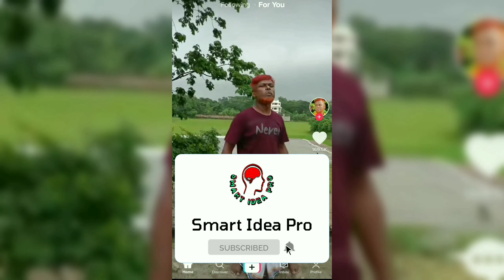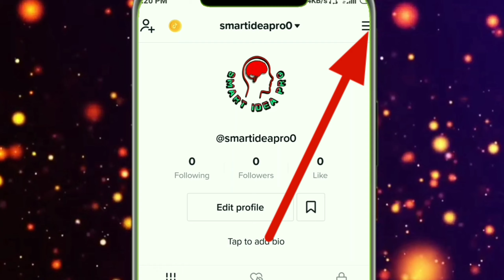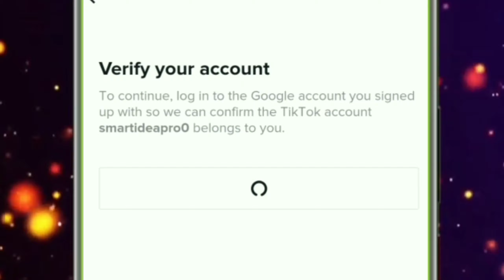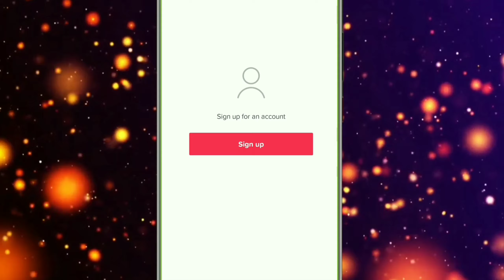how to delete tiktok account 2021